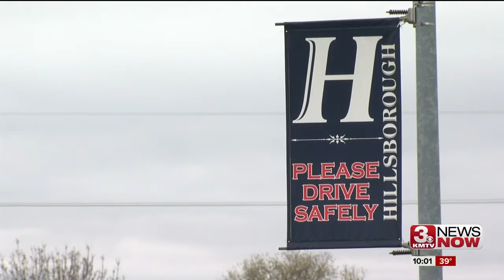Break-ins, vandalism in Northwest Omaha